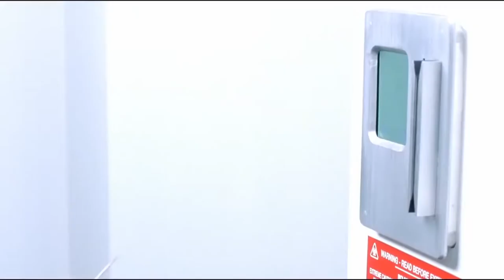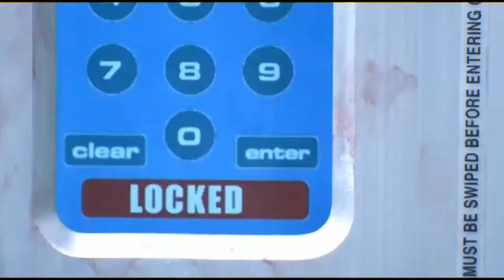Ending | Resident Evil - One Touch Entertainment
Scene: Ending

Storyline: A special military unit fights a powerful, out-of-control supercomputer and hundreds of scientists who have mutated into flesh-eating creatures after a laboratory accident.

Writer: Paul W.S. Anderson
Cast: Milla Jovovich (Alice), Eric Mabius (Matt), Michelle Rodriguez (Rain), Liz May Brice (Medic), Martin Crewes (Kaplan), James Purefoy (Spence), Colin Salmon (One)

Production Companies:
Constantin Film
New Legacy (as New Legacy Film)
Davis-Films (as Davis Films)
Impact Pictures (in association with)
Filmboard Berlin-Brandenburg (FBB) (supported by) (as Filmboard Berlin Brandenburg)
Filmförderungsanstalt (FFA) (supported by)
FilmFernsehFonds Bayern (supported by)
Capcom Company
FilmFour (uncredited)
Hollywood Pictures (uncredited)
Intermedia Films (uncredited)